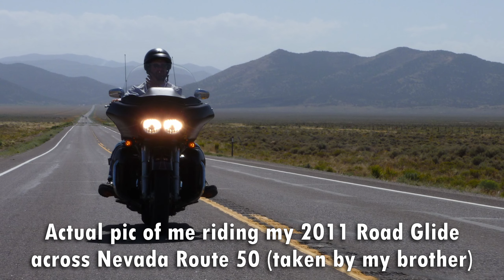Stupid Motorcycle Decisions | Riding Through Lightning!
This motovlog is a silly motorcycle story of mine where my brother and I made a stupid motorcycle decision, pushed our luck, and wound up riding through lightning.  Red Lightning of Death to be precise.  One of our top motorcycle mistakes of all time, no doubt.

This motovlog is a response to a video BoDean 52 made a few weeks ago where he talked about stupid motorcycle decisions he's made over the years.  See his video here:

Chapters:
00:00 Teaser
00:46 Intro
02:28 My Greatest Stupid Motorcycle Decision Ever
08:38 The Deadly Red Lightning Cometh For Us
09:21 Deadly Lightning Storms - Take Shelter Immediately!
13:28 Happy Conclusion

BIKE: 2018 Honda Goldwing DCT Tour

HONDA GOLDWING ACCESSORIES:
Ciro Big Cup Holder
Ciro Handlbar Mount
Show Chrome Fork LED Lights
Show Chrome Saddlebag LED Lights
Trunk & Saddlebag Lamps
Bingfu Fakra Antenna Adapter
Marine Flexible Antenna
Goldstrike Tie Down Brackets
Goldstrike Passenger Armrests

RIDING GEAR:
Bell Mag 9 Helmet
Alpinestars Andes v2 Boots

MOTOVLOG SETUP:
GoPro Hero 8 Black
GoPro Hero 7 Black
GoPro Accessory Kit
Ball Mount for Handlebar

ABOUT ME:
My name is Mengy and this is my motovlog channel, Moto Mengy.  I plan to upload a Goldwing motovlog every Sunday.  I ride a 2018 Honda Goldwing DCT Tour but I rode Harley Davidson's for 25+ years before.  I'm motovlogging with a GoPro Hero 8 Black mounted to a Bell Mag 9 open face helmet, no external mic!  To me riding is wind therapy.

My goal for the channel is to motovlog Pennsylvania country roads while also motovlog exploring around America.  I'll also talk about biker topics and such, probably test ride a few other motorcycles, and will definitely get lost and accidentally wind up on unpaved roads along the way.